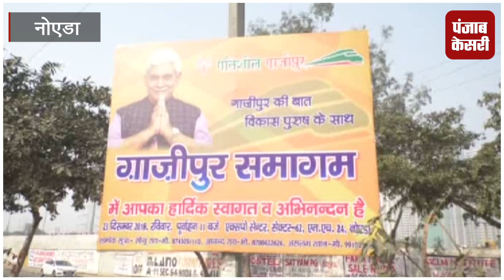नोएडा में गाजीपुर समागम आयोजित, मनोज सिन्हा ने गिनाई विकास कार्यों की गिनती